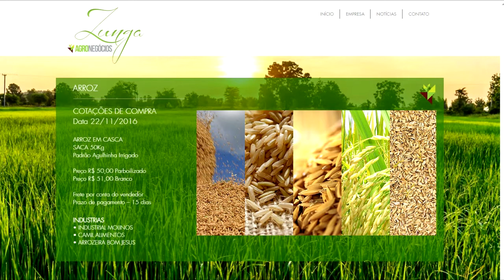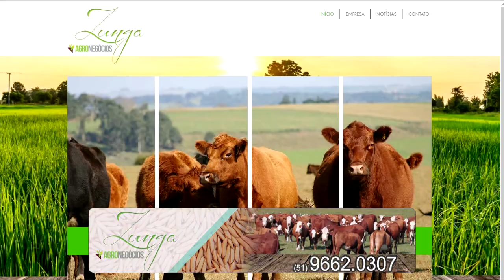CONFIRA A COTAÇÃO DO ARROZ E DO BOI GORDO PARA ESTA SEMANA